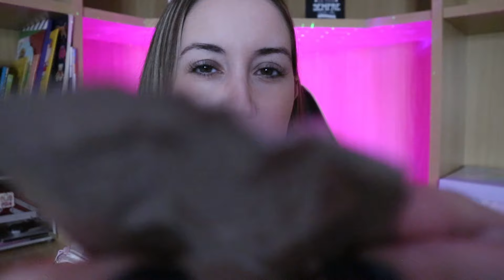ASMR: LAVANDO, ESCOVANDO E HIDRATANDO SEU CABELO 🩷 | SONS INTENSOS DE CREME | Atenção Pessoal